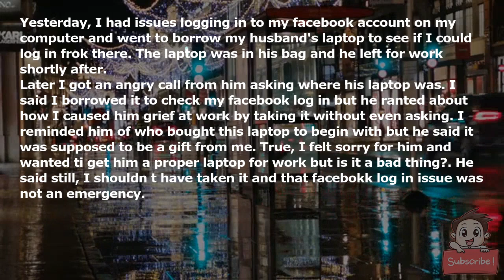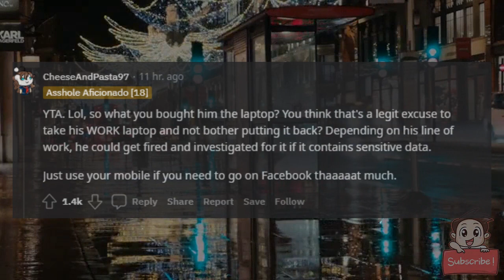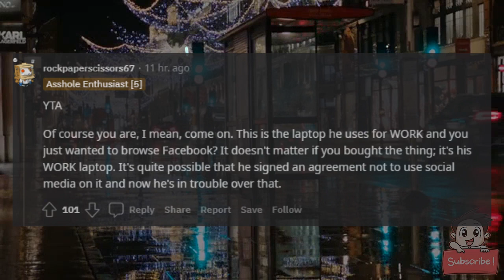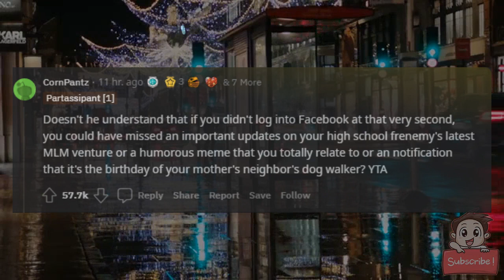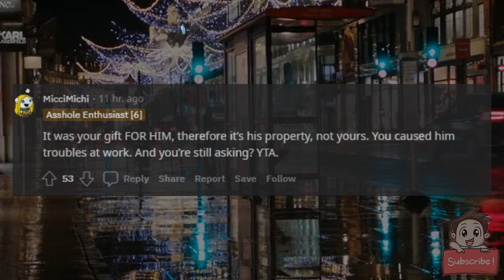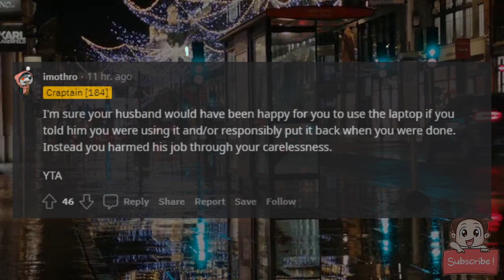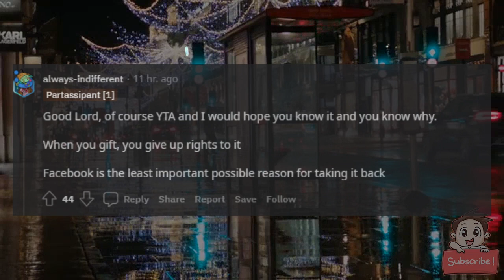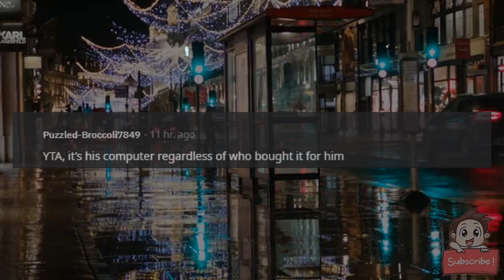AITA for borrowing my husband's work laptop withpout permission since I bought it for him?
Yesterday, I had issues logging in to my facebook account on my computer and went to borrow my husband's laptop to see if I could log in frok there. The laptop was in his bag and he left for work shortly after.

Later I got an angry call from him asking where his laptop was. I said I borrowed it to check my facebook log in but he ranted about how I caused him grief at work by taking it without even asking. I reminded him of who bought this laptop to begin with but he said it was supposed to be a gift from me. True, I felt sorry for him and wanted ti get him a proper laptop for work but is it a bad thing?. He said still, I shouldn"t have taken it and that facebokk log in issue was not an emergency.

He came home lookinh upset and avoided me. I thought he overreacted to this but he snapped and said it caused him shit at work.